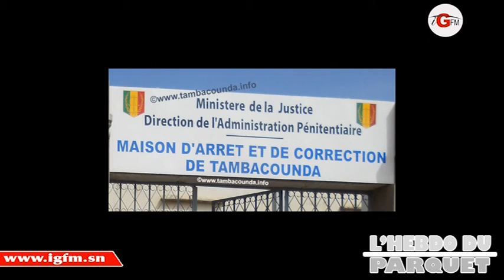Hebdo du parquet : Du bouclage du procès de l'imam Ndao au procès en appel de Khalifa Sall